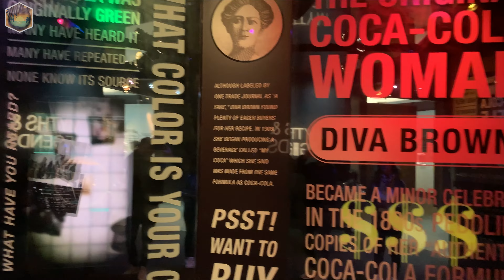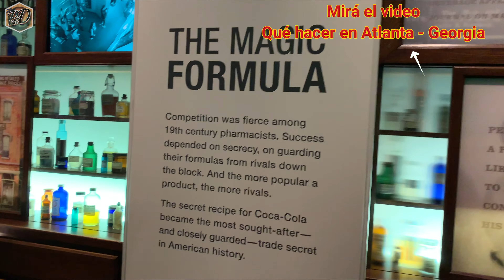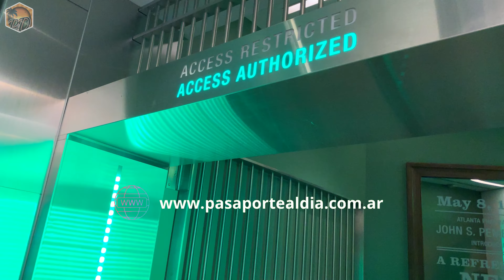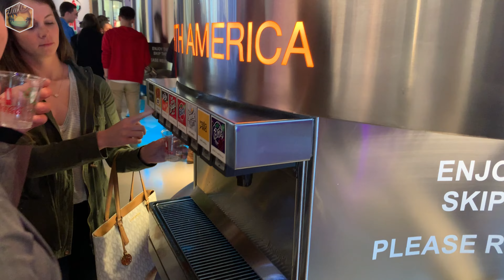[2023] El Mundo de Coca-Cola 🥤 Atlanta - Georgia 🇺🇸 La fórmula secreta de Coca Cola ✅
¡Explora el fascinante mundo de Coca-Cola en Atlanta, Georgia, y descubre los secretos guardados en la icónica fórmula secreta de Coca-Cola!
Sumérgete en la experiencia única del Museo de la Coca-Cola en Atlanta mientras exploras el emocionante "Mundo de Coca-Cola Atlanta". Este video te lleva a un viaje informativo a través del museo, revelando la historia detrás de la fórmula secreta de Coca-Cola que ha cautivado a generaciones.
Descubre la intrigante bóveda donde se guarda celosamente la fórmula secreta de Coca-Cola y desentraña los misterios que rodean este elixir refrescante. ¿Qué hace tan especial a la fórmula secreta de Coca-Cola? ¿Cómo se ha mantenido en secreto durante tanto tiempo? Este documental te ofrece respuestas a estas preguntas y más, mientras exploramos la historia, la magia y la innovación detrás de la mundialmente famosa bebida.
Desde la boveda secreta hasta las exhibiciones interactivas, este video te sumerge en el corazón de "El Mundo de la Coca-Cola Atlanta".
¡Prepárate para una experiencia única mientras desentrañas la fórmula secreta de la Coca-Cola y descubres el legado que ha dejado una marca indeleble en la cultura mundial!
No te pierdas este emocionante viaje al pasado y al presente de la bebida más emblemática del mundo.
¡Bienvenido al fascinante mundo de Coca-Cola en Atlanta, donde la historia y la magia se mezclan en cada sorbo! 🌐🥤

00:00 Intro
02:34 Muestra de Coca Cola
03:00 Boveda con la formula secreta
04:00 Taste It!